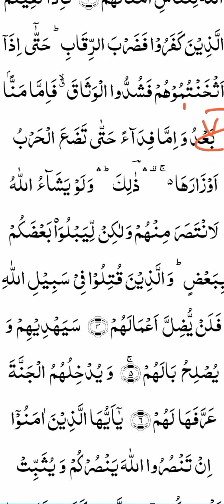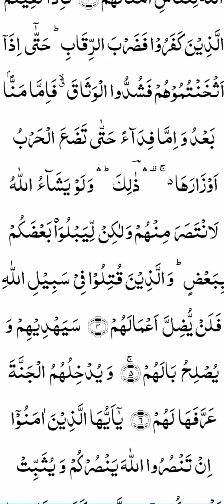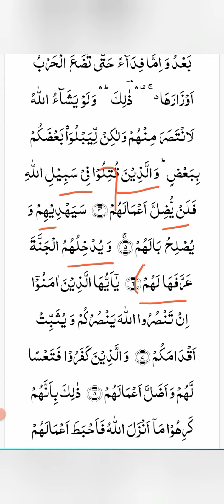sure Muhammad||Aayath:1to6||Makharij aur qhwaid k saath||Tajweed classes||Islamic courses